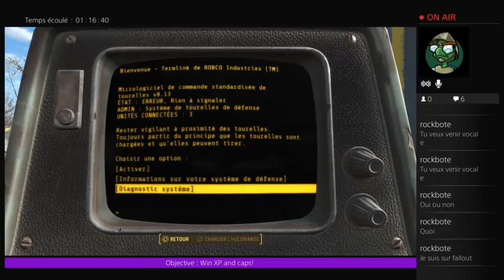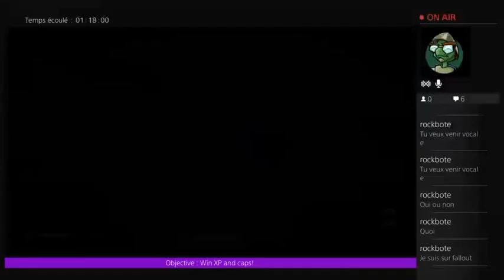[FR / EN] Fallout 4 - Commonwealth - Greentop - Outside Dunwich Borers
This video shows how to unblock Greentop farm by cleaning outside Dunwich Borers. I might have broken my armor... oops -- Watch live